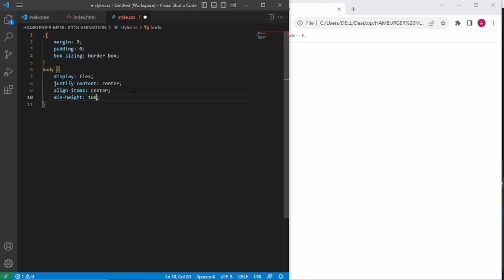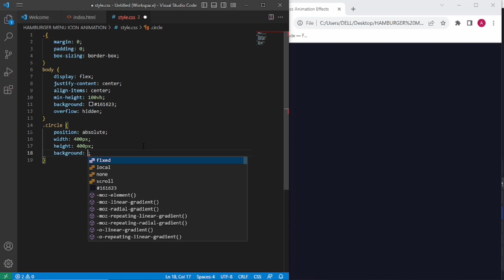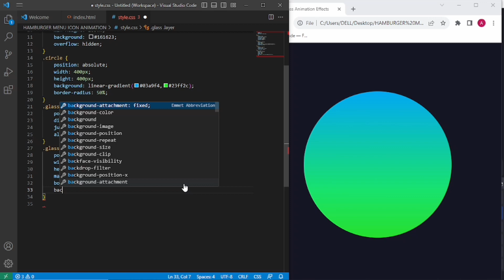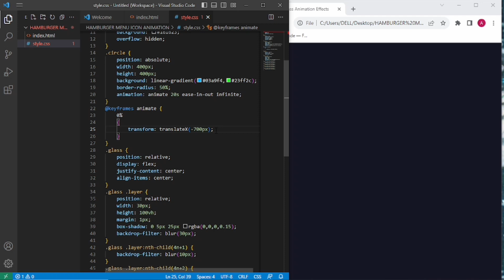CSS Circle Animation Effects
How To Make CSS Circle Animation Effects

BAKO SMART TECH does not encourage any illegal or fake information to his users and all the videos here are for educational purposes only and we are not held responsible for any illegal actions you practice.

I will be glad to know your thoughts, suggestions and opinions.